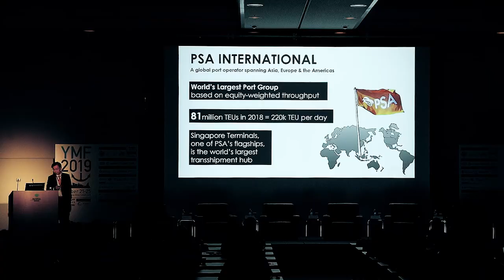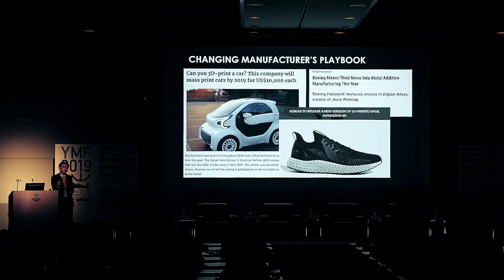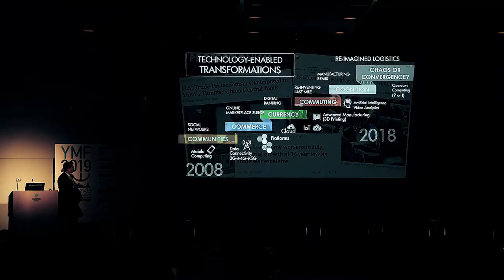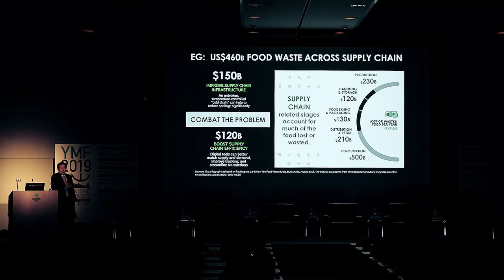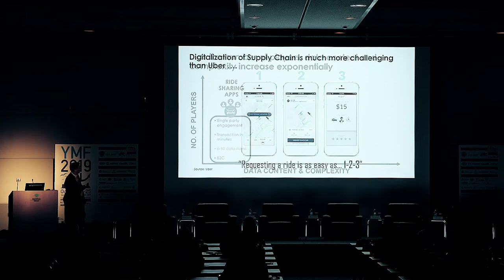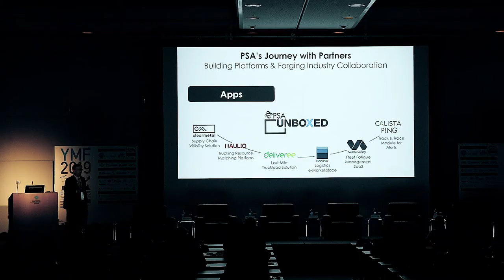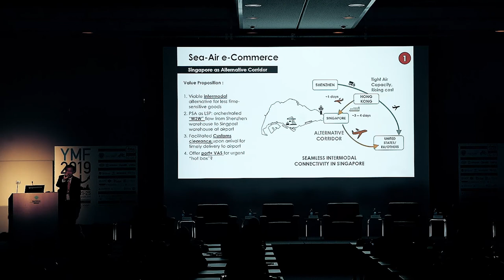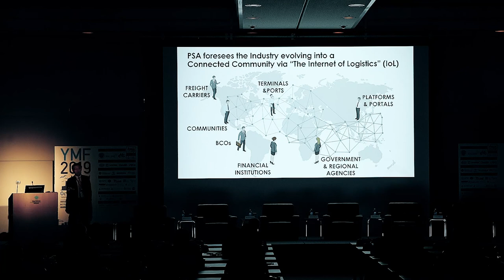YMF2019 Keynote Speech by Tan Chong Meng, Group CEO, PSA international Pte Ltd, 24th October 2019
Keynote Speech: Digital Eco-system - Collaborating to create the New Order in Ports, Shipping and Supply Chain
by Tan Chong Meng, Group CEO, PSA international Pte Ltd

More than ever, now digitalization and technology at ports section are about to push the wave through the whole industry. A better solution for all is the ambition of PSA International’s technology revolution. How they differentiate themselves from other terminal operators, how that can better suit the needs of the shipping companies and the supply chain, Mr. Tan Chong Meng, the group CEO is going to share his vision of 21st century with us.

Hosted by Sakura Kuma, Executive Director, YKIP